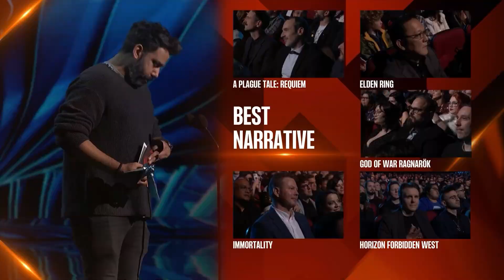RESUMEN THE GAMES AWARDS 2022 | GOTY 2022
Yo quería que ganara God of War Ragnarök, honestamente.
Pero tanto Elden como GoW se lo merecían, aunque para mí, GoW es más redondo, pero no sé... ¿tú qué opinas?

Línea de tiempo:
0:00 Presentación de Yof Kili
0:20 Intro
0:47 Preshow
1:43 EMPIEZA EL EVENTO
2:04 ¡Al Pacino!
2:30 El ganador a mejor interpretación aka Kratos la lía
3:37 Se presentan más juegos y más premios
4:47 ÉL
8:15 POR FIN
8:34 Y el Goty del 2022 se lo lleva...
8:54 El mejor Youtuber del año (?)
9:10 ¿Despedida?